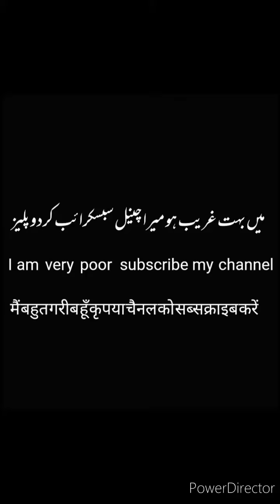Islam|islamic|molana tariq jameel|Dr israr ahmad|pakistan|Afghanistan|india|taliban#shorts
Islam|islamic|molana tariq jameel|Dr israr ahmad|pakistan|Afghanistan|india|taliban